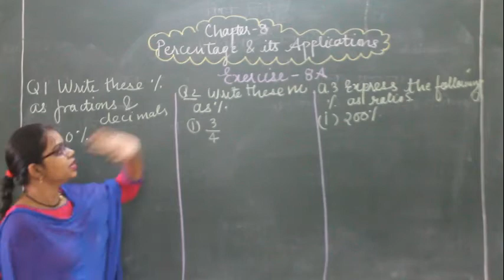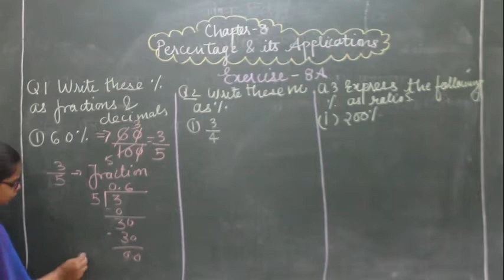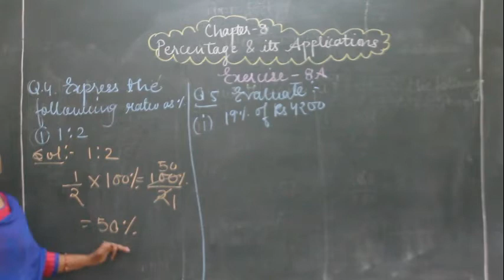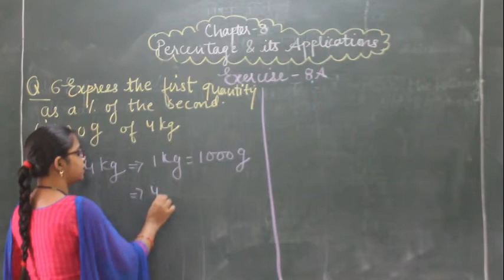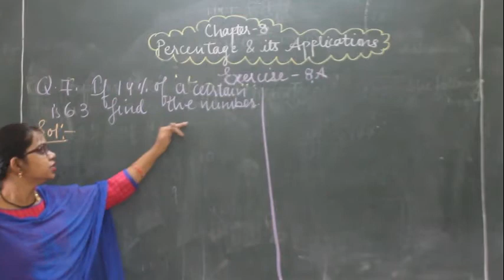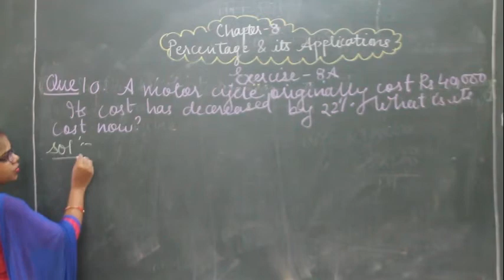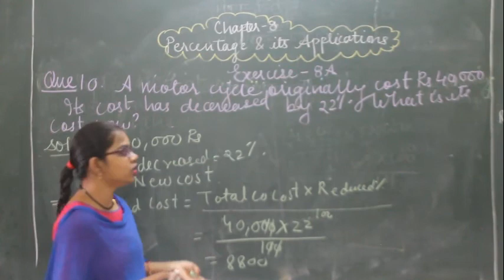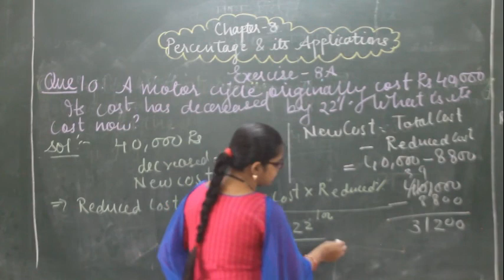Exercise-8.1 Percentage & its applications